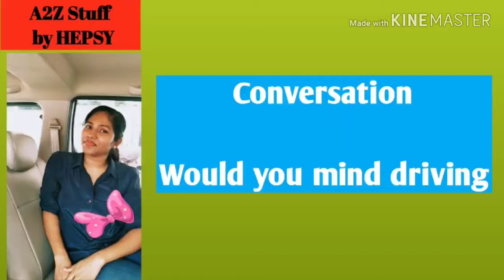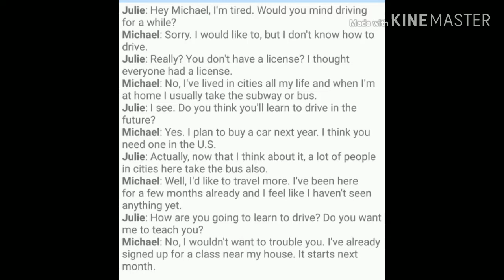Spoken English conversation 28 - Would you mind driving?